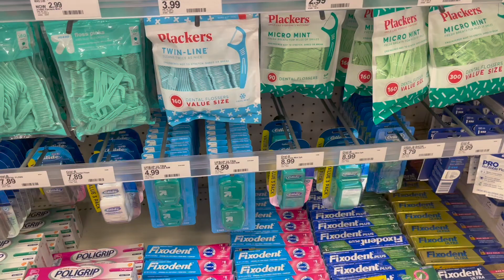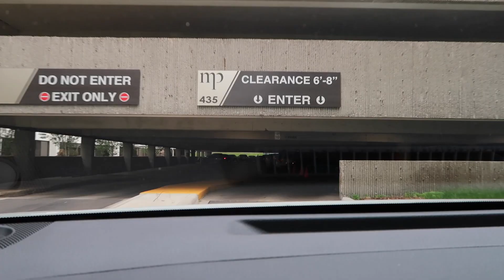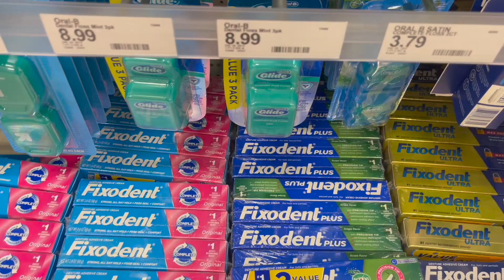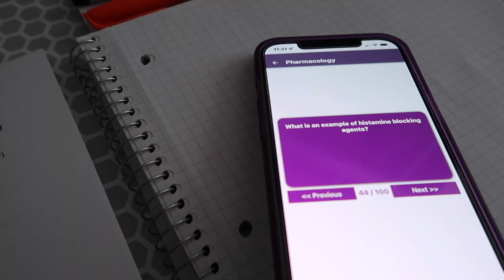Vlog | a Few Days In My Life | Dental Hygiene School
About me: Hi, welcome!! My name is Jordyn and I’m 23 years old. I'm currently in my last semester of Dental Hygiene school and I live in Minnesota! I am documenting my whole journey and I hope it can help some of you that are following along 🦷

How I study:
Pomodoro method// channels I love: